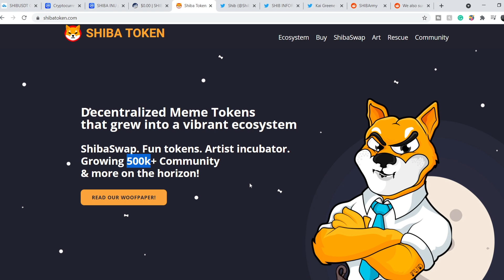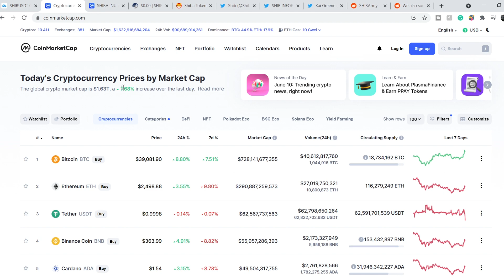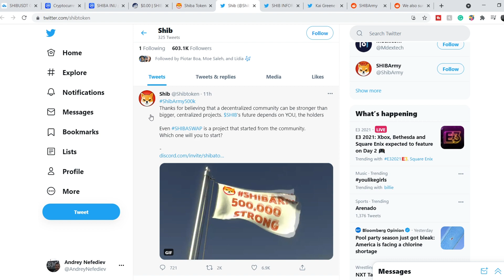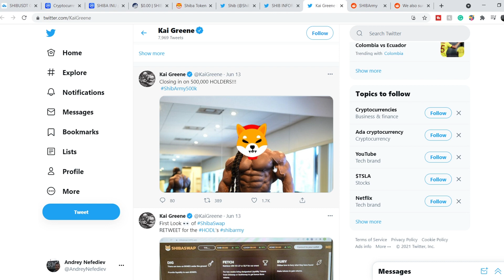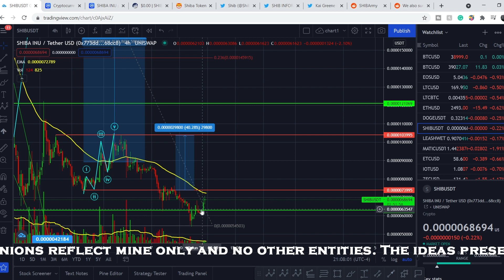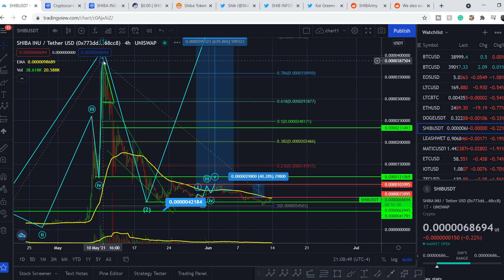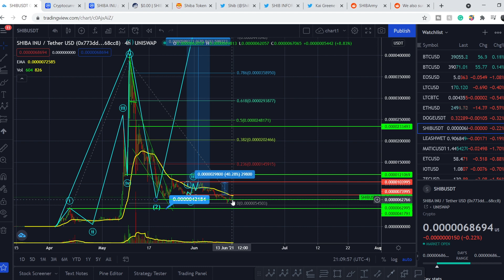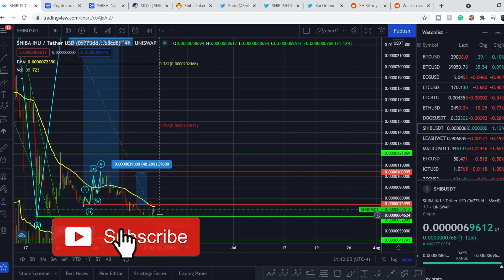SHIBA INU COIN 3 NEW MAJOR MILESTONES! | SHIBA INU COIN NEW UPTREND CONFIRMED? | SHIB NEWS!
👉Get 2 free stocks worth up to $1,850 when you deposit $100 into Webull

SHIBA COIN Analysis: SHIB is an experiment in decentralized spontaneous community building. SHIB token is our first token and allows users to hold Billions or even Trillions of them.  Nicknamed the DOGECOIN KILLER, this ERC-20 ONLY token can remain well under a penny and still outpace Dogecoin in a small amount of time (relatively speaking). Popular worldwide, and already up thousands of percent, Shiba token ($Shib) is the first cryptocurrency token to be listed and incentivized on ShibaSwap, our decentralized exchange. In this SHIBA COIN Analysis video, we discuss scalping and investing in the company. We analyze the 50 EMA (Exponential Moving average), MACD (Moving Average Convergence Divergence), RSI (Relative Strength Index), bullish and bearish trends, technical analysis chart patterns, and potential entry and exit points for traders and investors.

Timecodes:
0:00 Intro
0:12 Fundamental Analysis
4:47 Technical Analysis